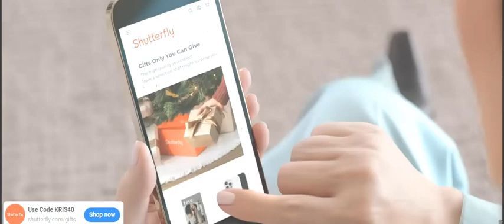Beth Hart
Music Video